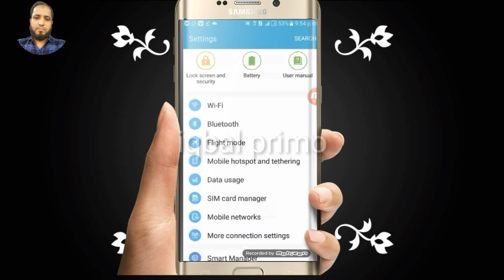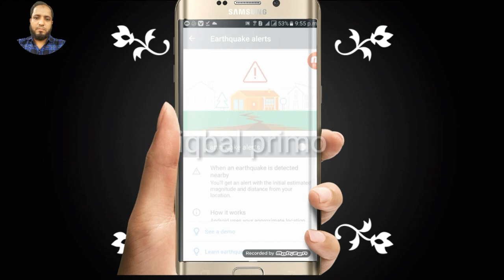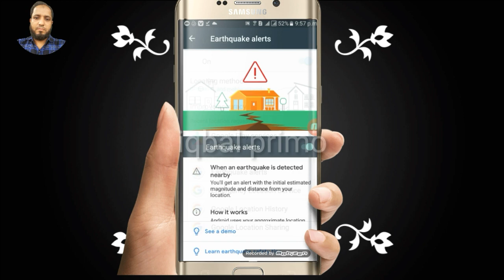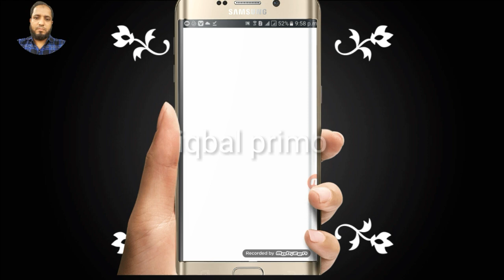Earthquake Alert On Your Smartphone Easily|ভুমিকম্পের আগে মোবাইল আপনাকে এলার্ট করবে|Iqbal primo